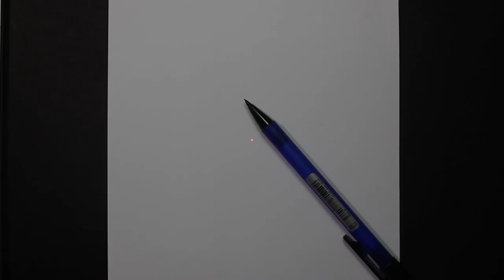رسم سهل | كيف ترسم المحقق كونان Conan | تعليم الرسم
اصدقائي في هدا الفيديو سوف نتعلم كيف نرسم  رسم المحقق كونان Conan خطوة خطوة، وببساطة

الأدوات المستعملة:
قلم أسود نوعية: Staedtler

- أقلام ملونة نوعية : Winsor & Newton Promarker